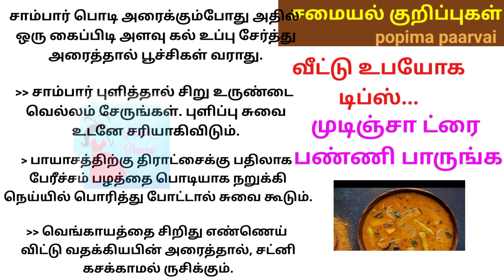வீட்டு உபயோக டிப்ஸ்